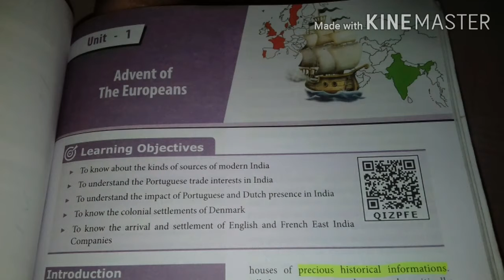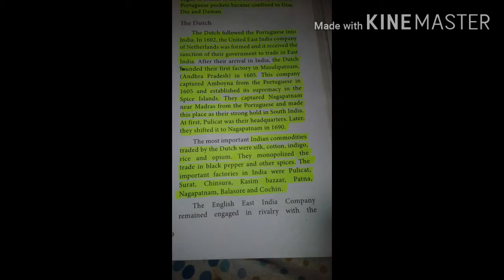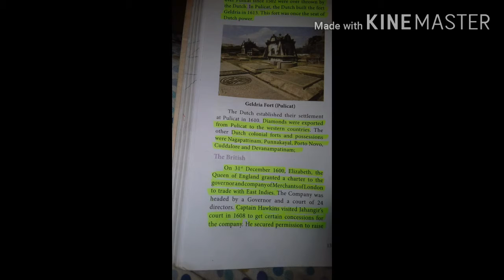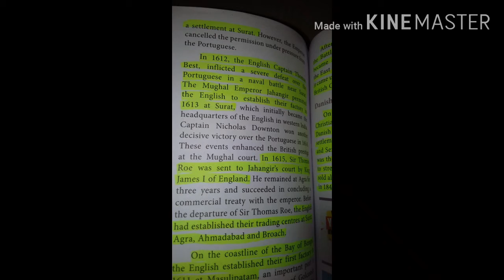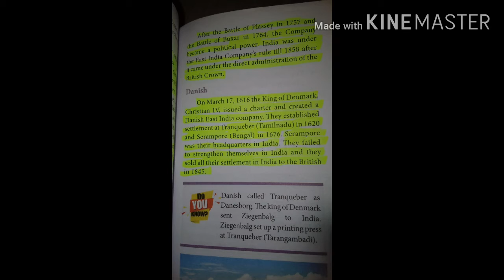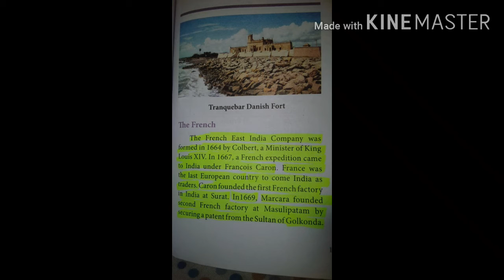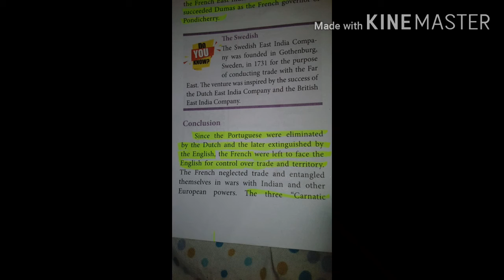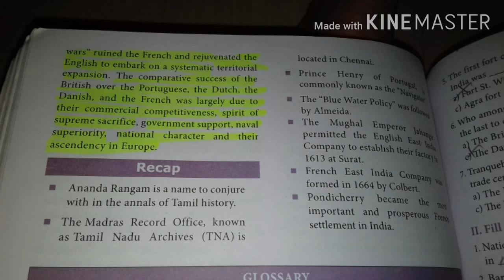VIII Th social science History Unit -1 part-3 Video